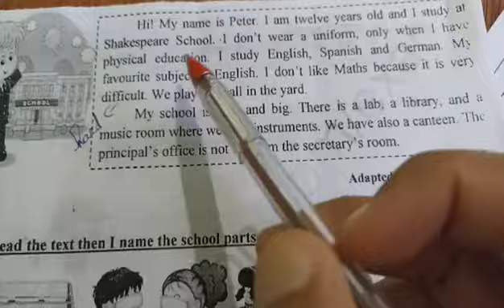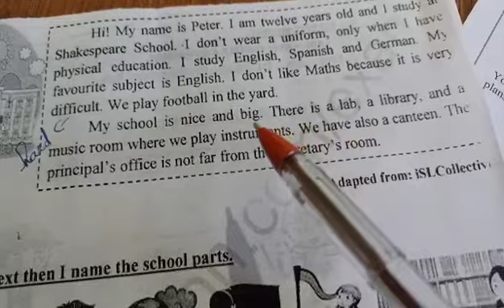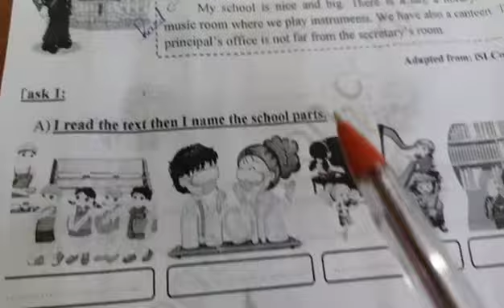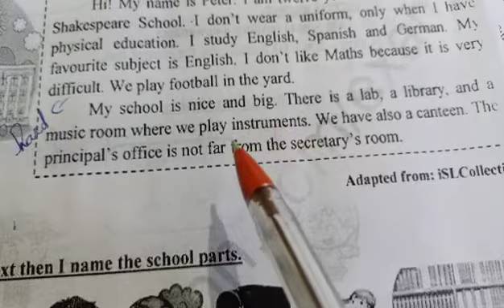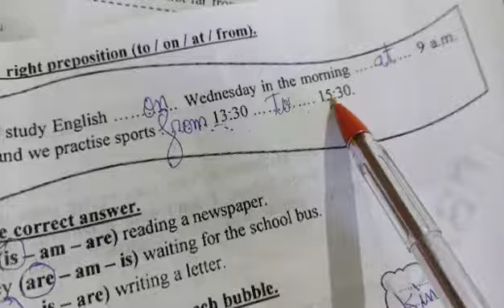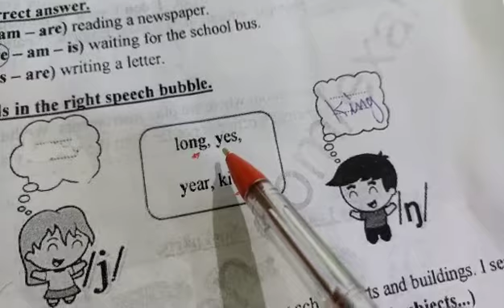إختبار الفصل الثالث لغة الانجليزية سنة أولى متوسط مع الحل ( نموذج)